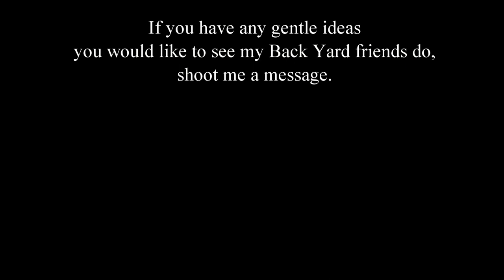Shooting Laser beam at wild animals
Does anyone know if they can see the laser? Seemed like the birds could, but I'm not sure about the rest. If they can, they are pretending to not really well.